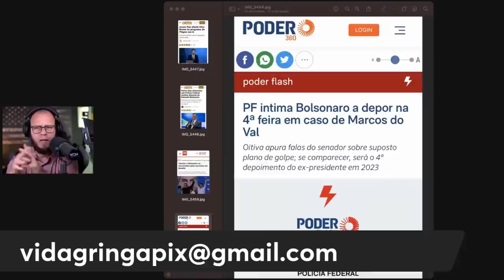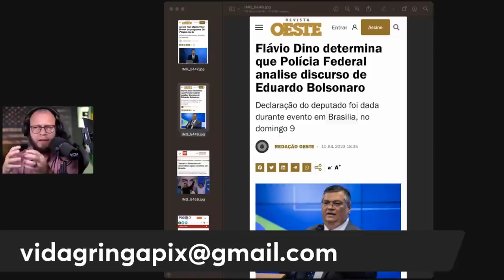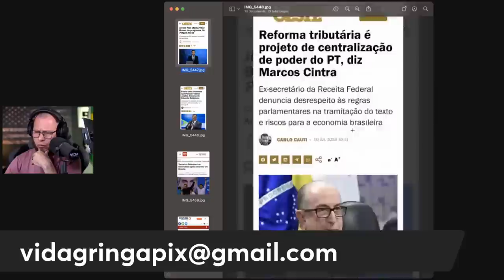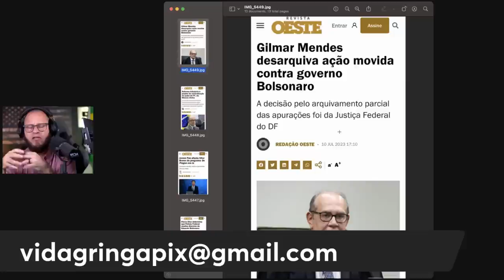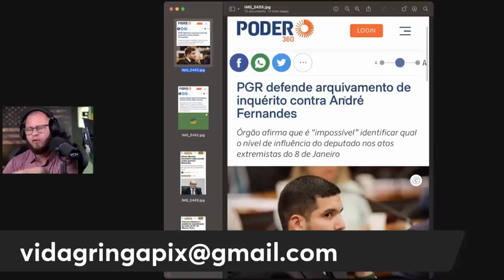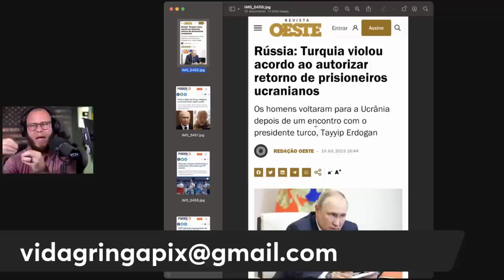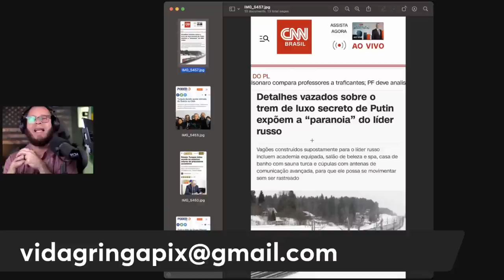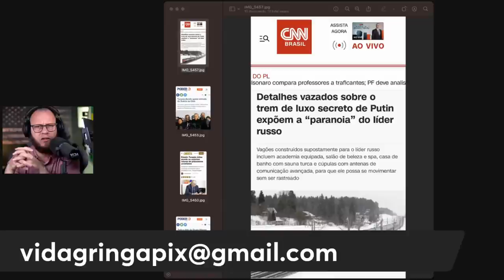Erro imperdoável‼️ Marcos do Val leva Bolsonaro a depor - A bomba está armada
Olá, pessoal! Sejam bem-vindos ao nosso canal. Hoje trazemos uma notícia que abalou o cenário político e revelou um erro imperdoável: Marcos do Val leva Bolsonaro a depor. Mas a grande pergunta é: quem é o traidor? Será Tarcisio ou Marcos do Val?